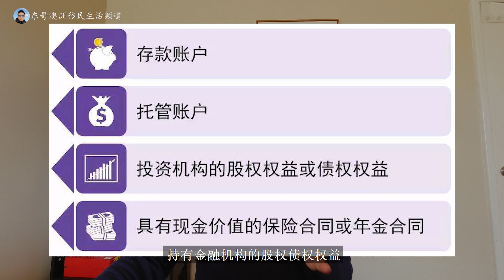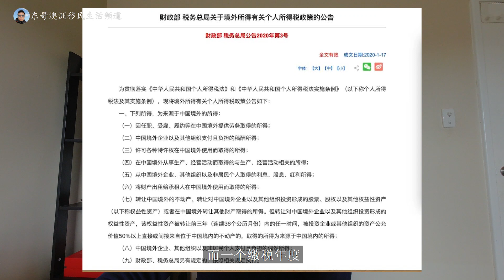全球征税 | 海外移民 | 中国政府向海外公民全球征税？收割韭菜？什么是CRS共同申报准则？《中华人民共和国个人所得税法》新规定，哪些个人信息及资产信息将被交换? 什么情况下需要缴纳个人所得税？